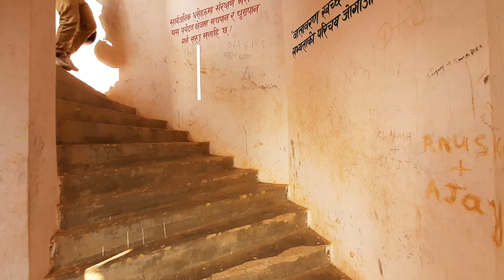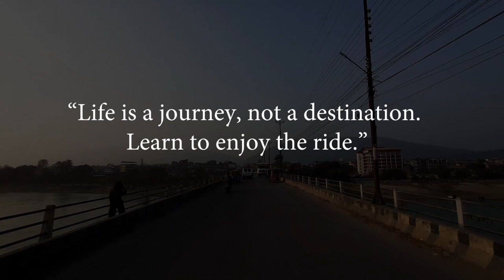Exploring Hetauda- Pathibhara Devi Temple | Manakamana | 2021 | Suman Vlogs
Hetauda City is the administrative headquarters of the Makwanpur District and the capital of Bagmati Province as declared by the majority of Provincial Assembly Members on 12 January 2020. It is one of the largest cities in Nepal.
In this vlog, we explored the Hetauda City and Pathibhara Devi Temple, Manakamana Temple, etc. If you're planning to visit Hetauda from Kathmandu, then this video will help you with every step of your journey.